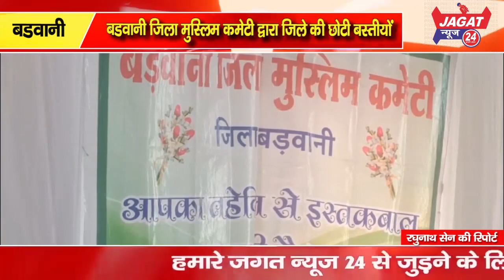छोटी बस्तीयों के 15 हाफिज़ को नज़राना देकर सम्मानित किया गया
छोटी बस्तीयों
के 15 हाफिज़ को नज़राना देकर सम्मानित किया गया